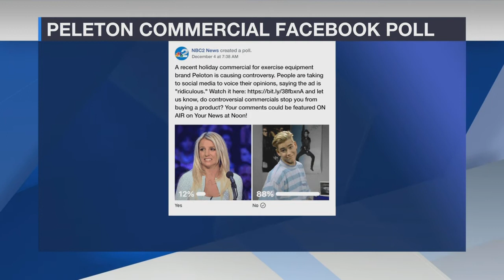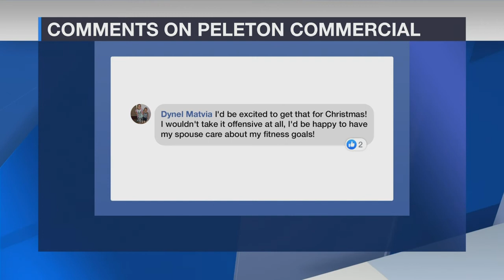Social media erupts with criticism over Peloton commercial